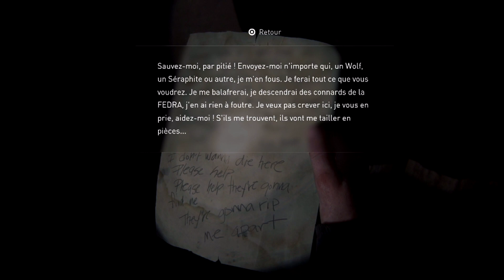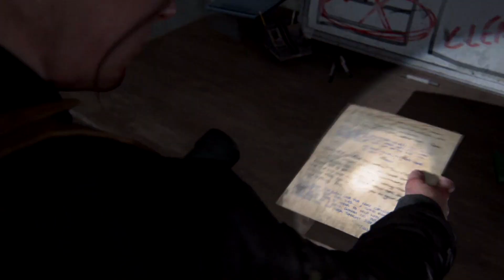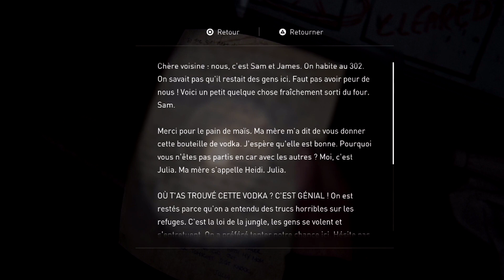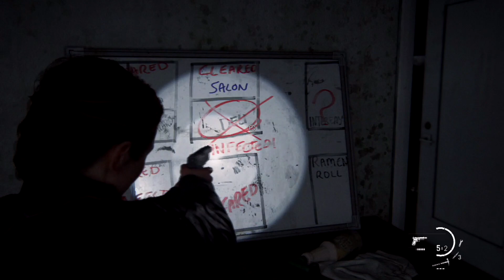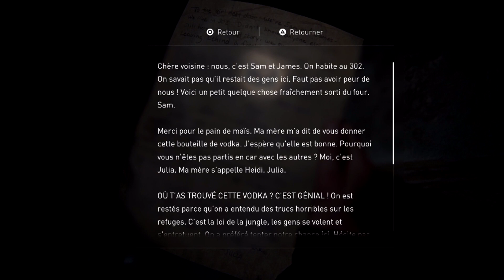[ PS4 ] The Last of Us Part II - Episode 21